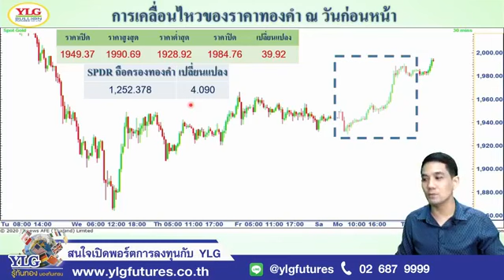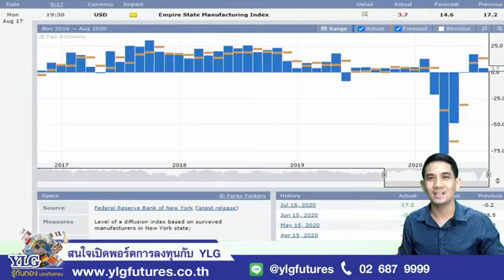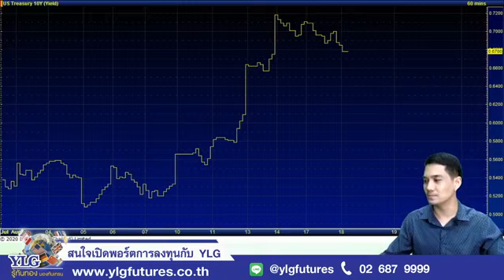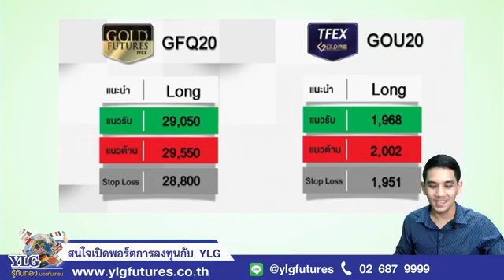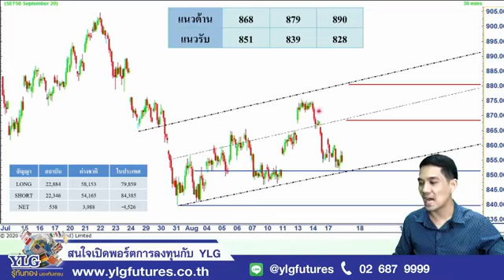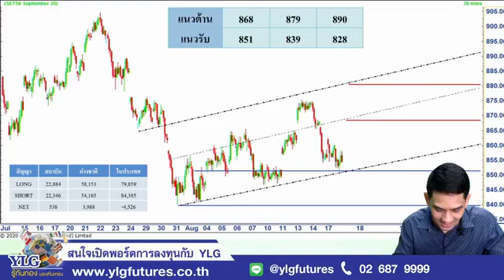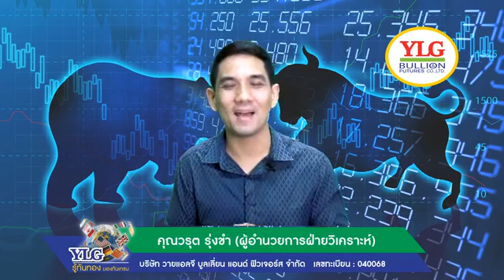กังวลเศรษฐกิจฟุบ ราคาทองฟื้น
Facebook : YLG Bullion and Futures
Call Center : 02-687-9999